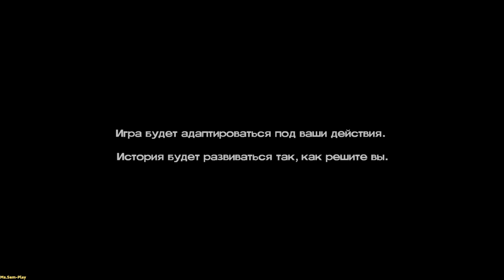TWD 2 ➤ The Walking Dead: Season Two(прохождение)Walkthrough №9